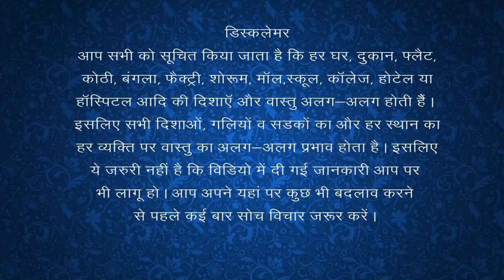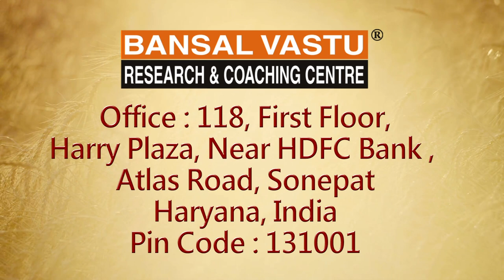How to bring more Wealth from South-East Direction ? Bansal Vastu | Dr. Vipin Bansal +91 9896082828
How to bring more money /wealth in your business / Shop / Showroom according to Vastu Shastra?
आपकी अपनी दुकान अग्नि मुखी SOUTH-EAST DIRECTION / FACING है  और  उसमें काम करने जा रहे हैं  | आप के बाहर का भाग वास्तु के अनुसार कैसा होना चाहिए | इस विषय पर  Dr.Vipin Bansal G  आपको  कुछ  खास और महत्वपूर्ण बातें बता रहे हैं | आपकी दुकान के या शोरूम के बाहर का रंग कैसा होना चाहिए और जो आपका अपना दुकान का नाम है उसका रंग कैसा होना चाहिए | इसके बारे में आपके लिए जानकारी इस वीडियो में दी जा रही है|